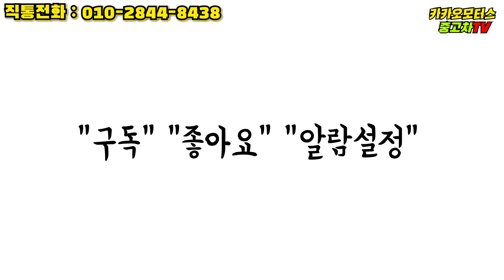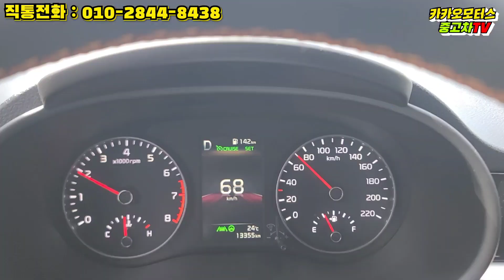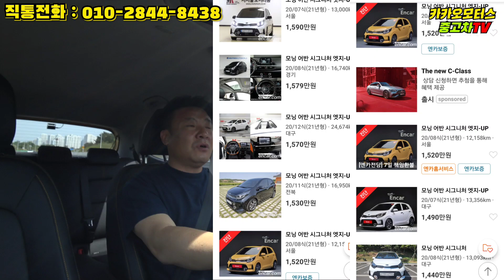형들 위협하는 경차 중고 / 모닝 어반 시그니처 엣지UP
2021년형 기아 모닝 어반 시그니처 엣지UP
옵션 많은 경차 중고 상품이 입고 되었습니다